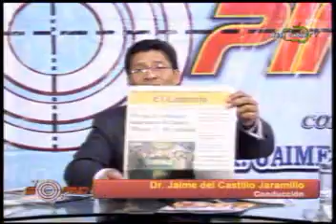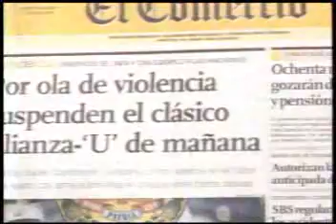JAIME DEL CASTILLO DENUNCIA EL TEMOR DEL MINISTRO LAC-28/6/8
Jaime Del Castillo en su programa televisivo 'Yo, Sí Opino' que se transmitió el sábado 28/6/8 analizó los editoriales, artículos y noticias del día: Afirmó que la suspensión del clásico U-AL se debió a la incapacidad del Gral PNP Octavio Salazar y del Ministro LAC quienes han notificado a la sociedad que no están seguros de brindarnos seguridad ciudadana idónea y existe un gran temor del ministro LAC de afrontar otro 'moqueguazo' que sería ahora un 'Limeñazo'. Por Best Cable TV